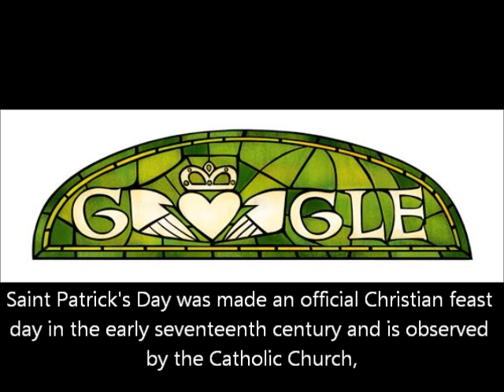Saint Patrick's Day 2014 Google Doodle Logo - St Patricks Day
On March 17, Google celebrates Saint Patrick's Day with a nice Google Doodle.

This day would be celebrated in a lot of states over the world.
Saint Patrick's Day, or the Feast of Saint Patrick, is a cultural and religious holiday celebrated on 17 March. It is named after Saint Patrick, the most commonly recognised of the patron saints of Ireland. Saint Patrick's Day was made an official Christian feast day in the early seventeenth century and is observed by the Catholic Church, the Anglican Communion (especially the Church of Ireland), the Eastern Orthodox Church and Lutheran Church. The day commemorates Saint Patrick and the arrival of Christianity in Ireland, as well as Irish heritage and culture in general.